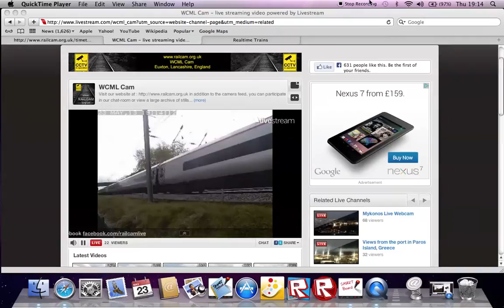Another Pendolino at Euxton